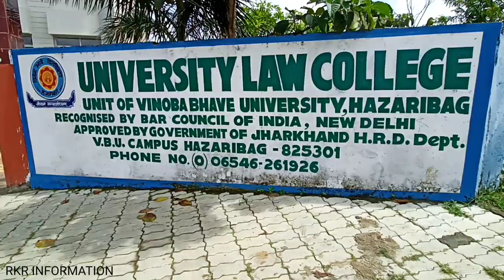Vinoba Bhave University Short Video | Hazaribag Jharkhand Vlog | RKR INFORMATION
विनोबा भावे विश्वविद्यालय हजारीबाग झारखंड

Music Credit - NCS on youtube

vbu
vbu hazaribagh
vbu hazaribag
Vinoba bhave university hazaribagh Jharkhand
vlogs
my new vlog video
rkr information
hazaribagh vlog
hazaribagh
hazaribag
hazaribagh video
Jharkhand vlogger
hazaribagh news
hazaribagh news today
vlog video
blogger
law College hazaribagh
university law College hazaribagh
binodani park vbu
examination hall vbu hazaribagh
vinoba bhave vishwavidyalaya hazaribagh Jharkhand

From
Gola Ramgarh Jharkhand

जय हिंद
जोहार झारखंड

धन्यवाद ।।